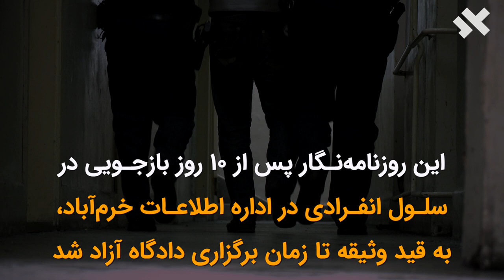امین ماسوری به جرم خلق آثار هنری با موضوع اعتراضات آبان ۹۸ به زندان محکوم شد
🎥 «امین_ماسوری»، پژوهش‌گر هنر و روزنامه‌نگار ساکن خرم‌آباد در دادگاه تجدیدنظر به ۹ ماه حبس تعزیری محکوم شد. یکی از مصادیق اتهامات او «تهیه نقاشی‌های تحریک‌آمیز» در ارتباط با اعتراضات سراسری
 اعلام شده است.